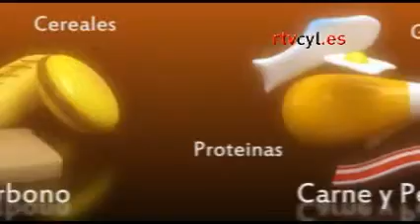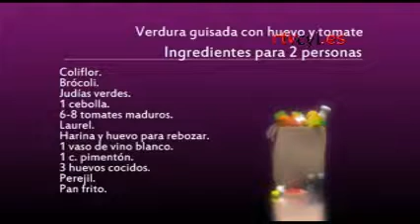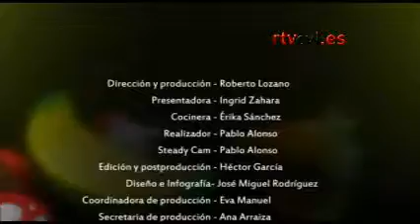Sal y Pimienta - Verdura guisada con huevo y tomate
Verdura guisada con huevo y tomate

Coliflor
Brócoli
Judías verdes
1 cebolla
6-8 tomates maduros
Laurel
Harina y huevo para rebozar
1 vaso de vino blanco
1 cucharada de pimentón
3 huevos cocidos
Perejil
Pan frito
RESUMEN DE LA RECETA
Cocer la receta
Rebozar con harina y huevo la coliflor y el brócolo

Aparte hacer la salsa: cebolla dorada, tomates, laurel, vino blanco y caldo de cocer las verduras.

Añadir las verduras rebozadas y las judías cocidas.

FInalizar con perejil, pan frito y huevo cocido.